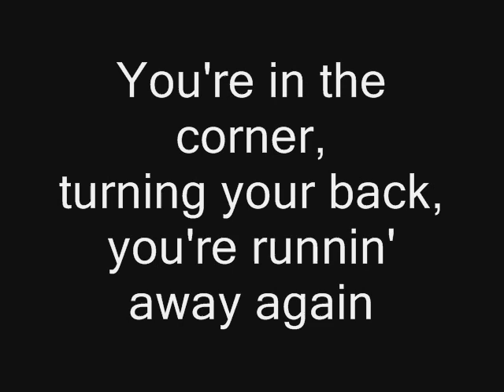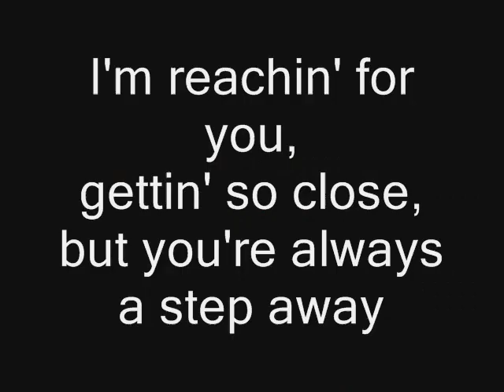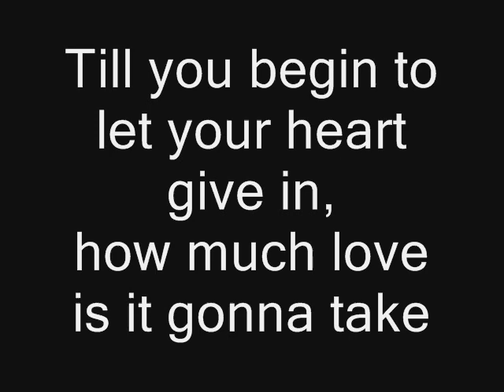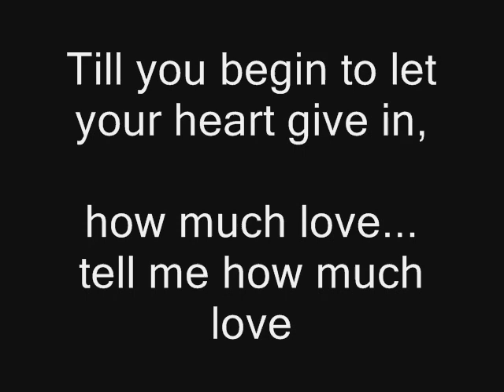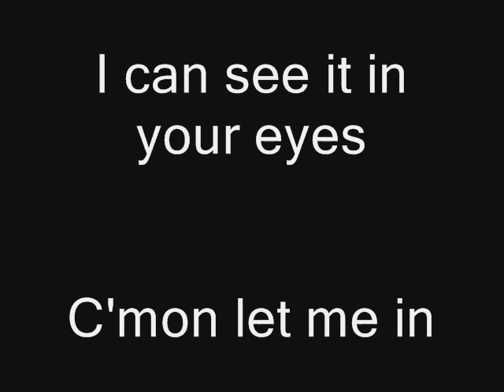Vixen - How Much Love (Lyrics)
From the album: Rev It Up (1990)